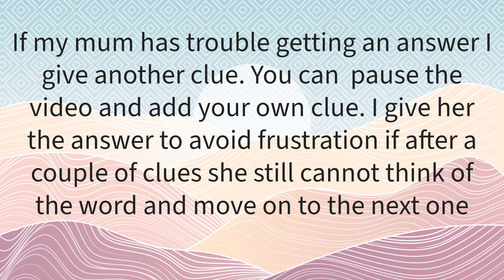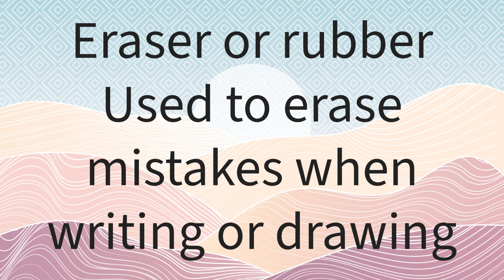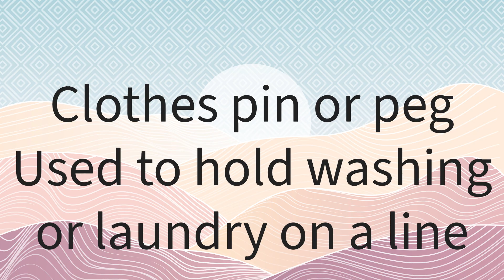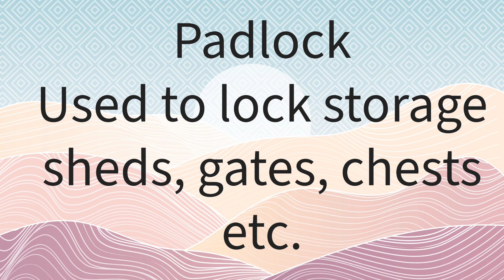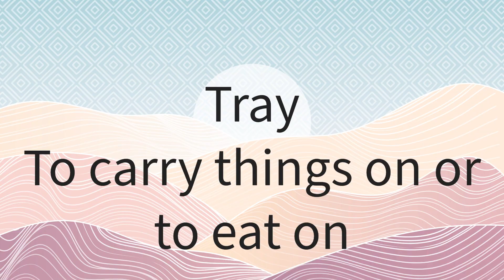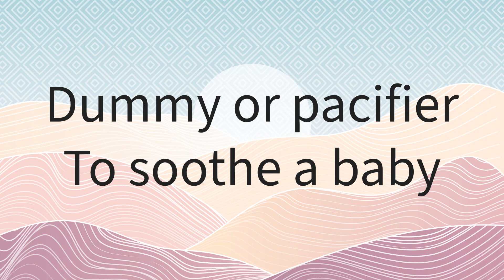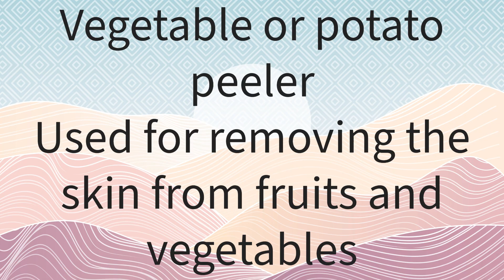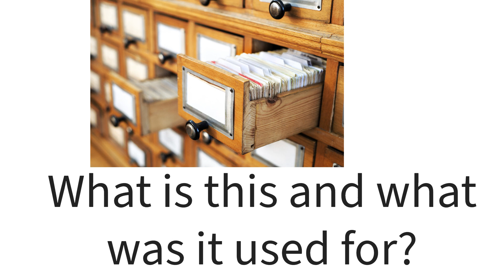Quiz to Engage People with Dementia - Name the Object